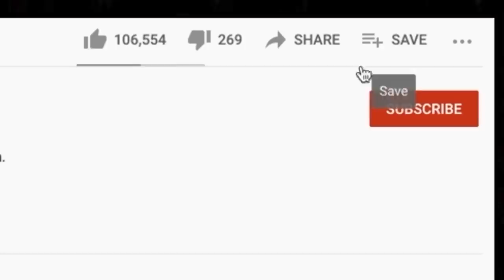*WHAT?* 🎵 THE VAPORS - Turning Japanese REACTION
Thanks for checking out our reaction to The Vapors. Turning Japanese is a very odd song lol. What does it mean!?

🍼 OUR BABY REGISTRY ⬇